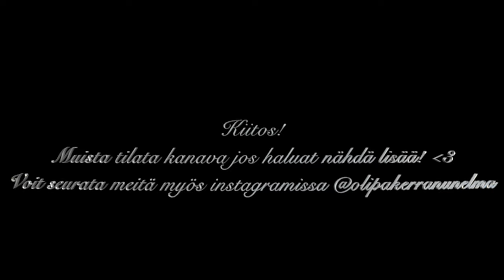PITKÄ VLOGI // Olipa kerran unelma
Pitkä vlogi meidän kesäpäivästä maalla. Asumme yli 100v vanhassa talossa ja nautimme elämästämme täällä.